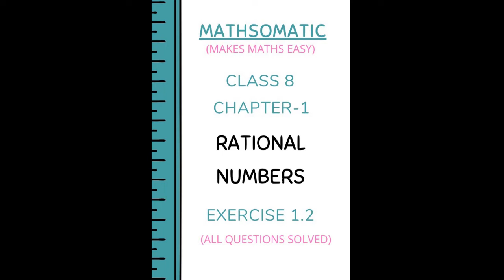NCERT CBSE MATHS CLASS 8 CHAPTER 1 "RATIONAL NUMBERS" EXERCISE 1.2 ALL QUESTIONS SOLVED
MATHSOMATIC - MAKES MATHS EASY provides detailed understanding of TRICKS AND CONCEPTS of NCERT CBSE MATHS CLASS 8 CHAPTER 1 "RATIONAL NUMBERS" EXERCISE 1.2